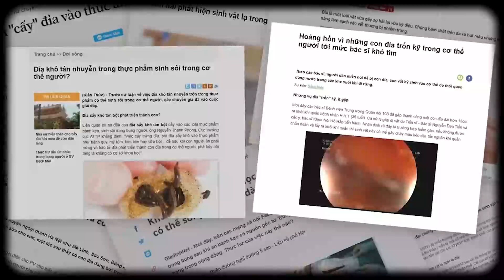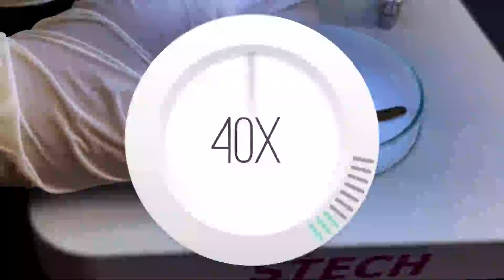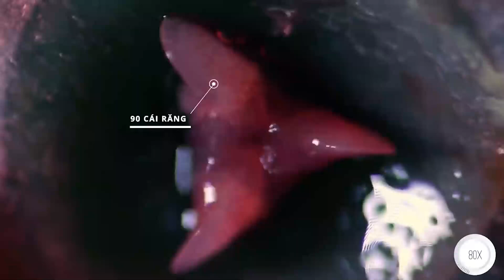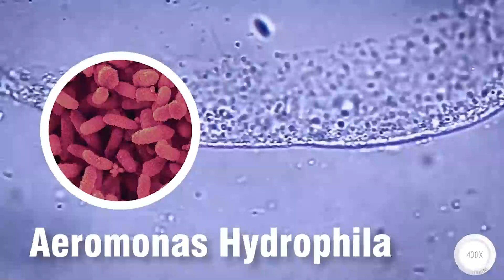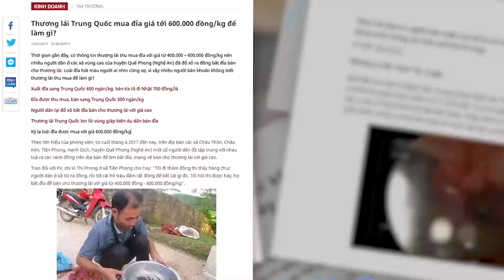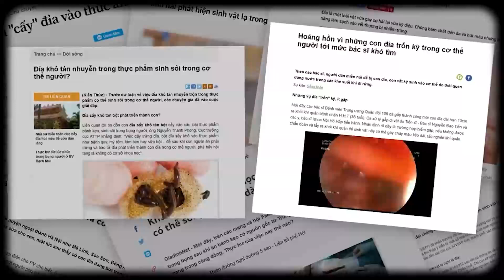Sự Thật Điên Rồ Về Loài Đỉa Dưới Kính Hiển Vi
🔬🪲 Bạn có bao giờ tò mò về những điều bí mật ẩn sau vẻ ngoài đáng sợ của loài đỉa chưa? Hãy cùng khám phá những sự thật điên rồ về loài sinh vật này qua lăng kính của kính hiển vi!
👀 Cấu Trúc Cơ Thể Phức Tạp: Dưới kính hiển vi, cơ thể đỉa hiện lên với các vòng cơ thể tinh vi, lớp cơ và mô liên kết đặc biệt. Bạn sẽ bất ngờ khi thấy sự phức tạp và tinh xảo trong cấu trúc di chuyển của chúng!
🌀 Hệ Thống Đĩa Bám: Đỉa sở hữu hai đĩa bám (sucker) ở hai đầu cơ thể, không chỉ giúp chúng bám chắc vào vật chủ mà còn hút máu hiệu quả. Khám phá cách các đĩa bám này hoạt động như một thiết bị bám dính tuyệt vời
👁️ Mắt Xuyên Thấu: Mặc dù đỉa không có mắt như các động vật khác, nhưng chúng sở hữu các tế bào cảm nhận ánh sáng cực kỳ nhạy bén. Điều này giúp chúng điều chỉnh hành vi một cách chính xác và thông minh.
💧 Chất Nhầy và Enzyme: Dưới kính hiển vi, bạn sẽ thấy chất nhầy và enzyme đặc biệt do đỉa tiết ra để hỗ trợ quá trình hút máu. Những chất này không chỉ làm giảm đau mà còn giúp quá trình tiêu hóa máu dễ dàng hơn.
🎥 Khám Phá Thú Vị: Theo dõi video để nhìn rõ những chi tiết đáng kinh ngạc và tìm hiểu thêm về cuộc sống bí ẩn của loài đỉa.
🔔 Đăng Ký Ngay và cùng chúng tôi khám phá thế giới vi sinh vật từ những góc nhìn độc đáo nhất!